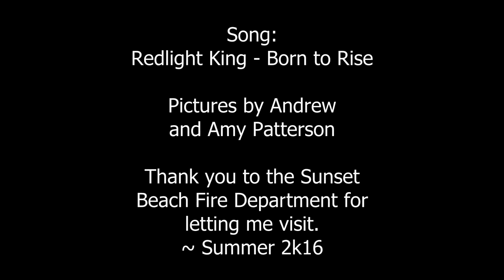Sunset Beach Fire Department Engine 4 Responding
Sunset Beach Fire Department Engine 4 Responding to a report of a smoke alarm activation in a residential home.